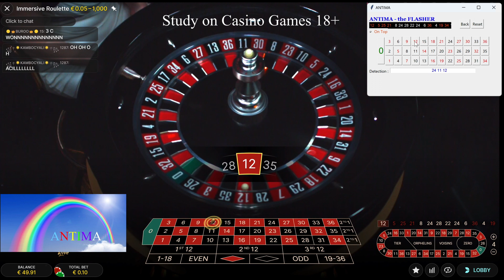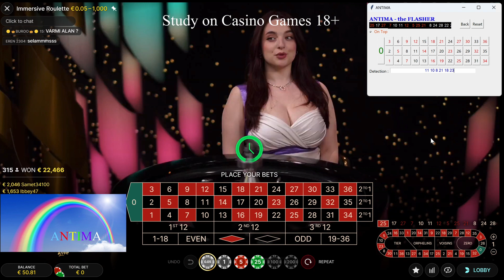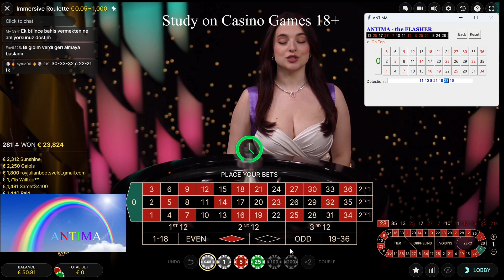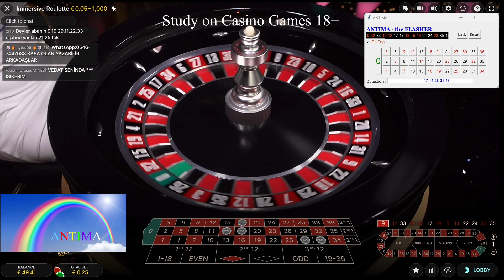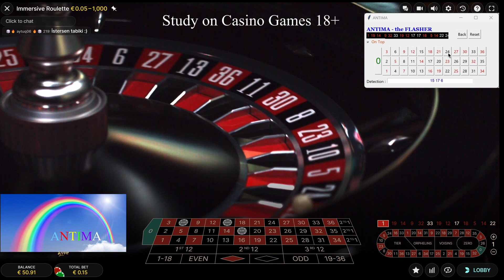Antima - the Flasher: focus testing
When you are in symbiosis with roulette, nothing can happen to you!

Don't Gambling! Gambling can affect your life! Thank you for being attentive :
GAMCARE

⚠️  🔞  18+